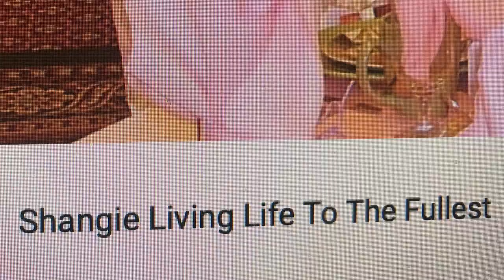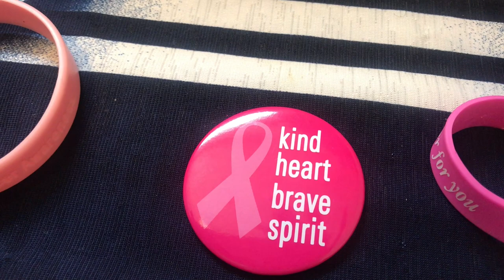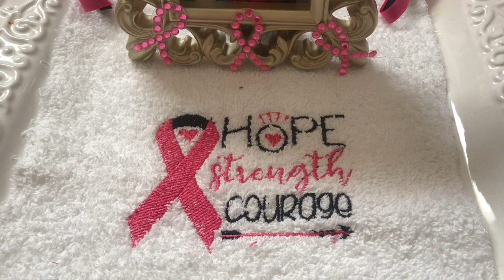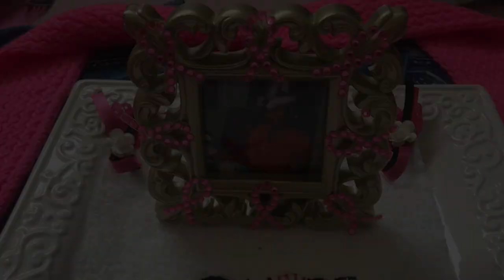"Turn Up The Pink" ~ Pink and Denim Breast Cancer Awareness Tablescape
Hey Jazigreens!
October is Breast Cancer Awareness month, and I'm participating in a tablescape collaboration. Enjoy!

Host of the collaboration:
Queen of DIY (Tammy)

Send Friend Mail:
3053 Rancho Vista Bl. Suite H, #170

I am a breast Cancer Survivor for 11 years! Thank God for his amazing healing power and amazing grace. Please remember to schedule and get your Mammogram. Mammogram saves lives.

I appreciate your suppor. A Special "Thank You" to Tammy for creating and hosting this collaboration.

~ Liz